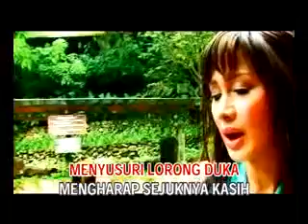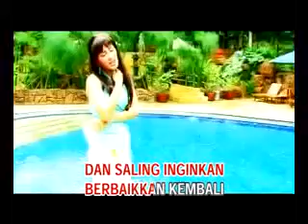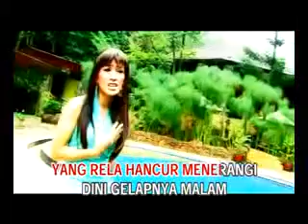LILIN PUTIH kitti nurbaiti @ lagu dangdut